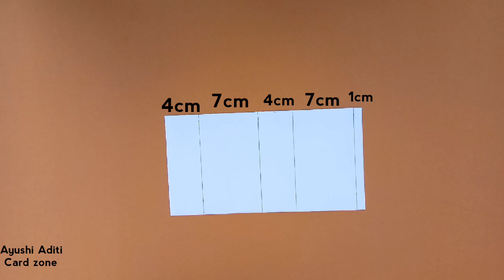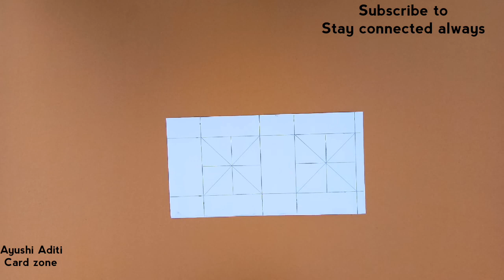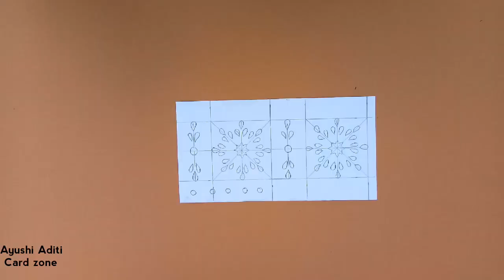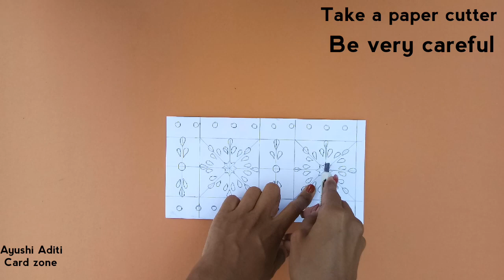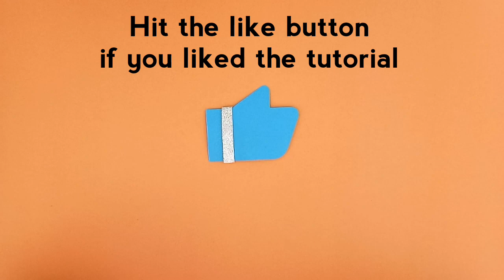Diy paper lamps | Diwali Decoration Ideas | Lampshade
Ayushi and Aditi